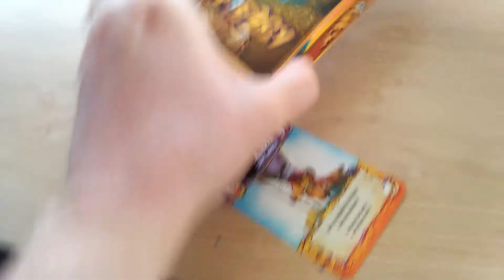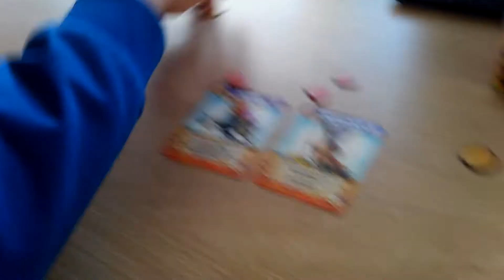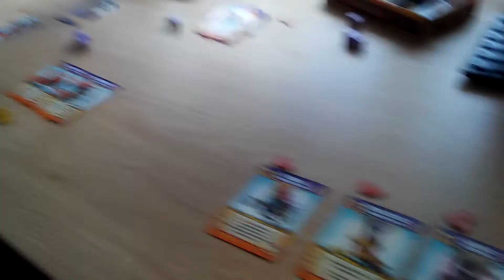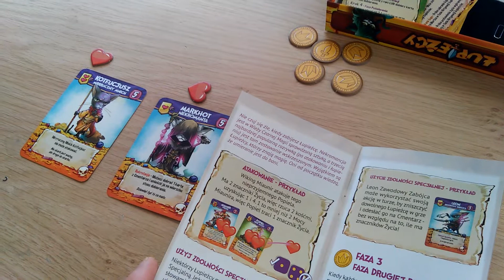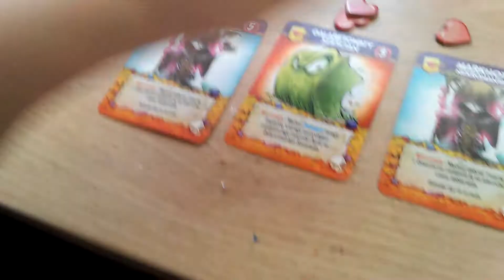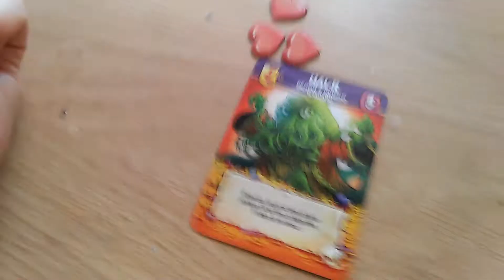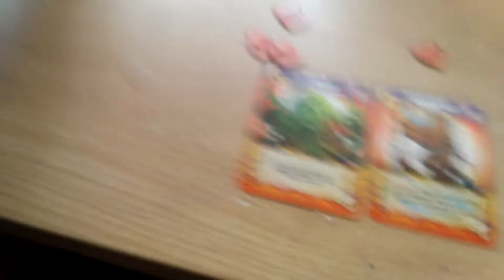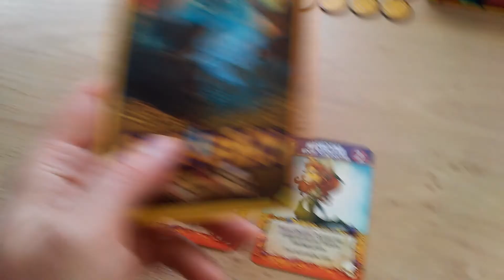Łupieżcy Rigor Mortis - rozgrywka